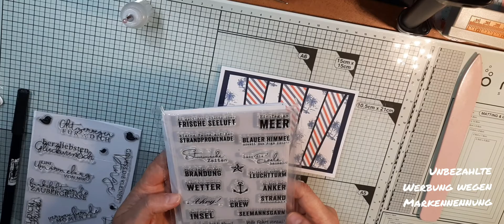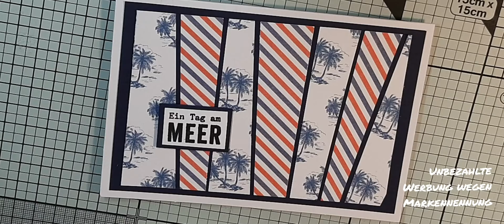DIY, Scrappystriptechnique, Karte basteln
Achtung unbezahlte Werbung wegen Markennnenung

Hallöchen, und noch ein Video.
Die Idee ist nicht von mir sondern aus dem Video von stempeldochmal. Danke für die Idee.
Sorry das ich öfter mal aus dem Bild rutsche 😊